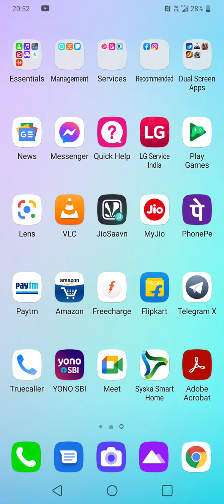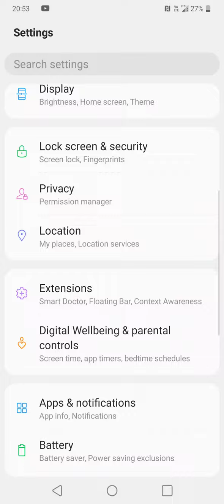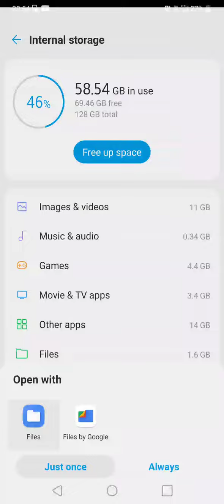How to Access File Manager in LG G8x ThinQ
Amazon Products on Offers/Discounts
Best Mobile under (6K-10k)
Redmi 9
Redmi 9A
Samsung Galaxy M11
Samsung Galaxy M01
TECNO Spark 7T
Best Mobile under (10K-20k)
iQOO Z3 5G
Samsung Galaxy M31
Redmi Note 10
Vivo Y51A
Oppo A31
Redmi Note 10S
Best Mobile under (20K-30k)
OnePlus Nord CE 5G
Samsung Galaxy M51
Samsung Galaxy M42 5G
Mi 10i 5G
Samsung Galaxy F62
Vivo V20 2021
realme 7 Pro
Best Mobile under (30K-50k)
OnePlus 9R 5G
India Gadgets S95 Pro
OnePlus 8T 5G
LG Velvet
Blackview India s - BV9900E
iQOO 7 Legend 5G
Samsung Galaxy S20 FE 5G
India Gadgets - Armor 9 Mobile
Best Mobile under (50K-100k)
New Apple iPhone 12
Samsung Galaxy Z Flip
Samsung Galaxy S20 Ultra
Huawei P40 Pro 5G
New Apple iPhone 12 Mini
OnePlus 9 Pro 5G
Huawei P30 Pro
Mobile under (Above 100k)
Samsung Galaxy Z Fold2 5G
Samsung Galaxy S21 Ultra 5G
Motorola Razr
New Apple iPhone 12 Pro Max (512GB)

How to find File Manager in LG G8x ThinQ Dual Screen